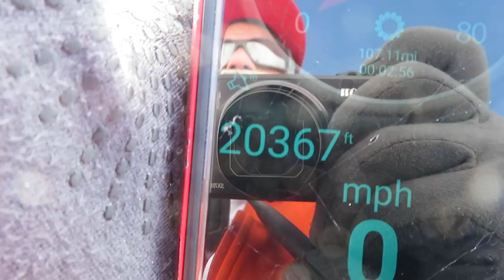First sight of Annapurna taken from a similar height to being on the summit of Denali in Alaska.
I took this video from roughly the summit height of Denali on Dhaulagiri, the 7th tallest peak in the world, located in Nepal for scale. What would be similar to being on summit of Denali at 20,367ft is far short of reaching the top of this 8000 meter peak. The views of Annapurna from this height were outstanding.